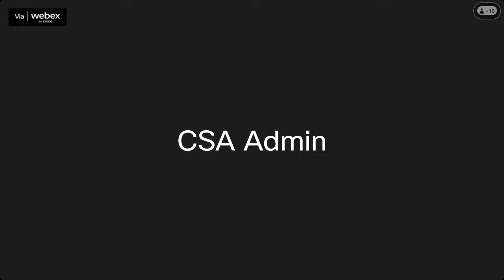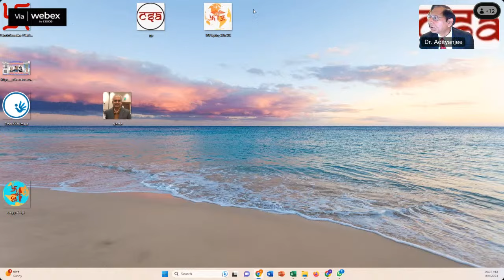CSA Roundtable: The US-China Decoupling and De-Risking: Geo-Economic Implications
The US-China Decoupling and De-Risking: Geo-Economic Implications (09 Sep 2023)

The US-China decoupling refers to the process of reducing economic interdependence between the two countries. It is a phenomenon that has been predicted for much of the past decade and is now starting to happen. While US officials prefer to say they’re “derisking” trade with China, the term describes a more targeted approach to the same phenomenon1. The impact of a widening rift between the US and China may lead to further damage2. The economic implications of a further decoupling between the West and China could be far-reaching.

There are nascent signs that a “decoupling” of the world’s economic superpowers, predicted during much of the past decade, may happen sooner

Panelists with Dr. Adityanjee

David Soong
He is currently an associate professor in linguistics at Zunyi Medical University, teaching A General Introduction to China to international students mainly from Asian countries, and translation-related courses to Chinese foreign language learners. My academic focus is on the contrastive study of Chinese and English, aiming to reveal the similarities and dissimilarities between English and Chinese linguistically, culturally, and psychologically, and to disclose the mechanisms causative of these linguistics phenomena.

Dinesh
Executive Program Manager Experienced business and technology professional Specialties: Program management, telecom, wireless, business process

Dr. Nagao
Dr. Satoru Nagao is a fellow (non-resident) at Hudson Institute, based in Tokyo, Japan. From December 2017 through November 2020, he was a visiting fellow at Hudson Institute, based in Washington, DC.

Dr. Nagao's primary research area is US-Japan-India security cooperation. He was awarded his PhD by Gakushuin University in 2011 for his thesis, "India's Military Strategy," the first such research thesis on this topic in Japan. Gakushuin University is a premier institution from which members of the Japanese Imperial Family have also graduated.

Dr. Nagao holds numerous other research positions, including director at the International Security Industry Council, senior research fellow at the Japan Forum for Strategic Studies